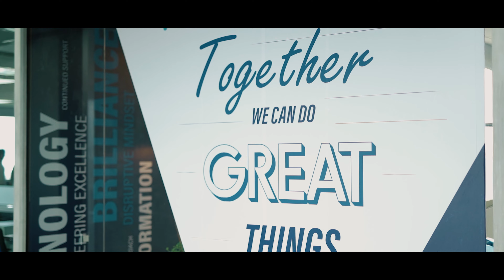OFFICE RELOCATION - OPENING CEREMONY of Allion Technologies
All the videos here are fully owned by the photographer who created them. Under no circumstances shall these digital files be used, copied, displayed, or pulled from this site without the expressed written consent of Dream Catcher Photography.